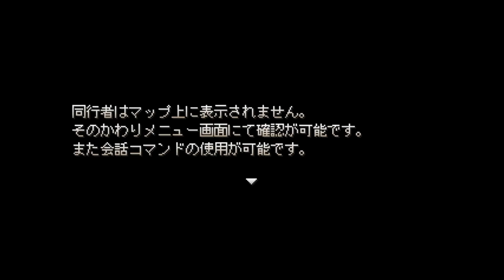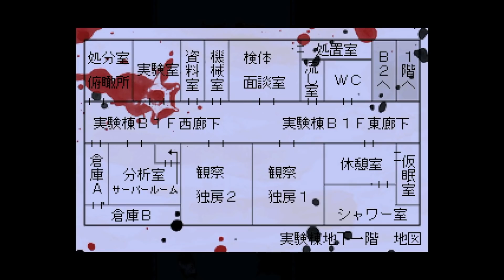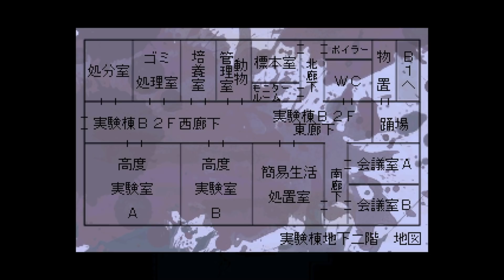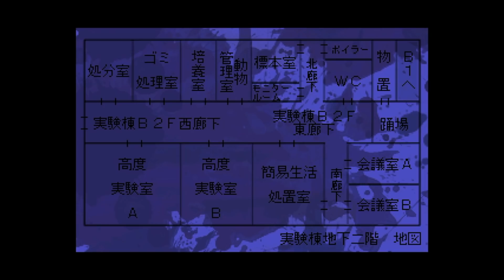#8【細胞神曲】 Cell of Empireo 実況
「神の愛」、それは己の経過と結果を愛するための、叙事詩。
　－－それは悪夢の始まりではなく
　　　　　　　　　平穏な夢の終わり－－

音羽探偵事務所に勤める調査員、阿藤春樹。
記憶喪失で発見された後輩、信濃の面倒を任されていた阿藤だが、
ある日信濃は突然失踪する。
彼の居場所が最後に確認された所は、
阿藤が次に調べる予定となっていた宗教団体「至高天研究所」の施設付近だった。
至高天研究所の恐ろしい実態と、事件に巻き込まれていく阿藤だが 彼は間もなく悟る。

自分は偶然巻き込まれたわけではないのだと。

「さあ、君の意思を教えてくれ。
　『汝、神の愛を享受するか？』」